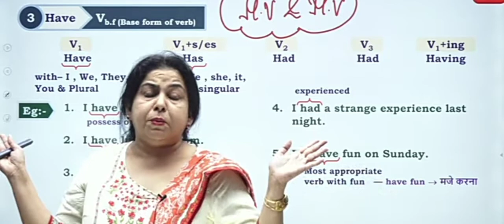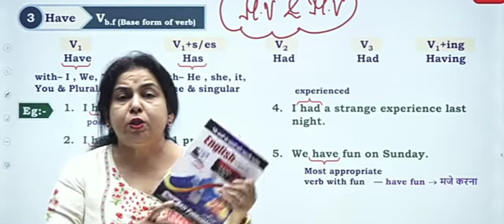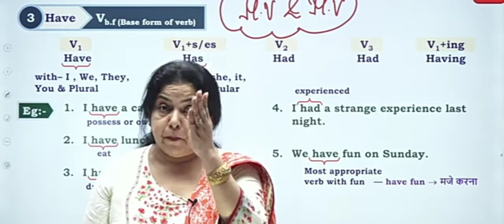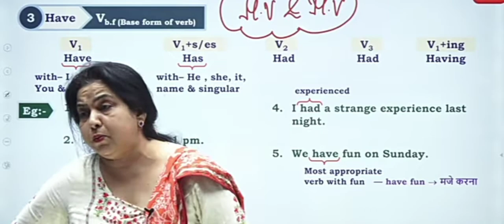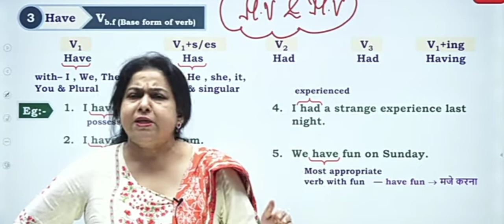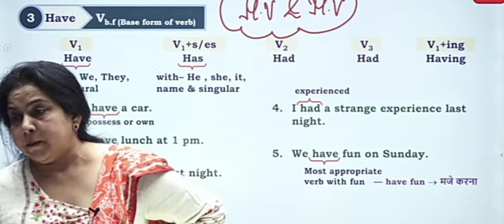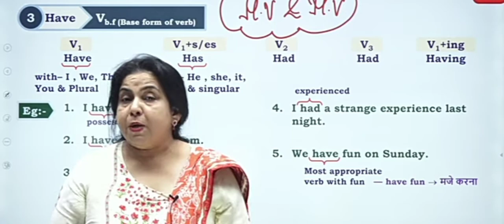you tube par सबसे पहले Gagan pratap sir आया Neetu Singh mam reply to criticizem teacher